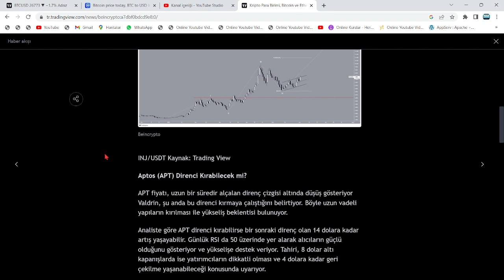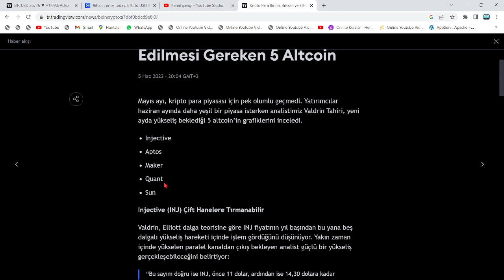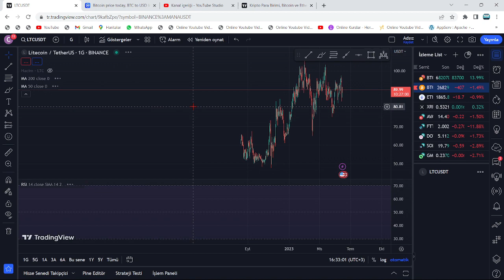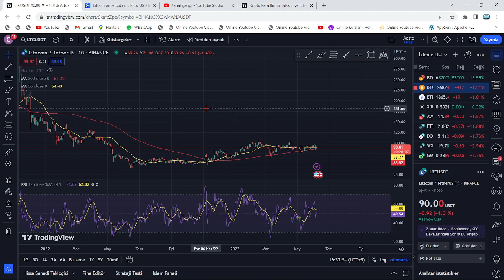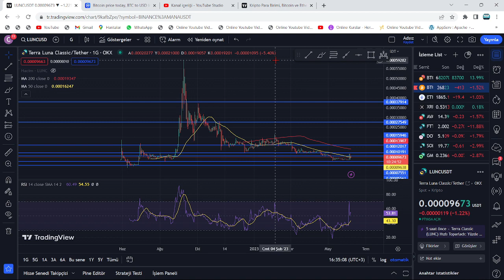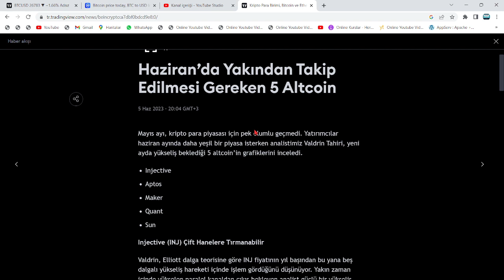LUNC COİN, HAZİRAN'DA ANİDEN 2 SIFIR BİRDEN ATACAK!🔥HER ŞEY BU TARİHTE BAŞLIYOR: 14 HAZİRAN!🚀30X...🔥